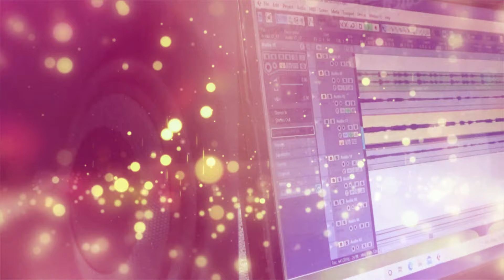करमा नचाहूँ तोला धिरे धिरे - New CG Karma Song || गायक/गीत - दीनू दीवाना , सन्नु भारती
Song   -  Karma Nachahu Tola Dhire Dhire
Singer -  Deenu Deewana And Sannu Bharti
Lyrics - Deenu Deewana
Tabla -  Pradeep Saxena
Pad -  Naresh Nirala
Producer  -  NSP Nirala
Director - NSP Nirala
Recording - NSP Nirala Music Recording Studio Dabhara (Khurghati),Dist - Sakti (C.G.)
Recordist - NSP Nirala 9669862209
Audio Mastring - NSP Nirala